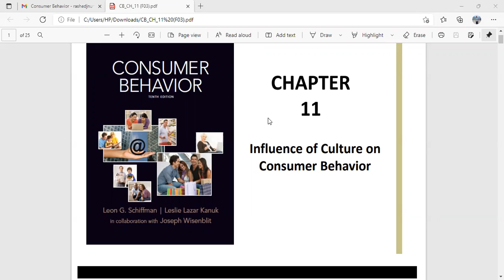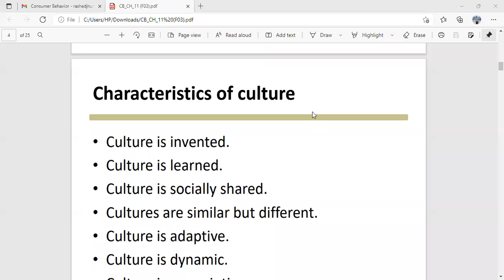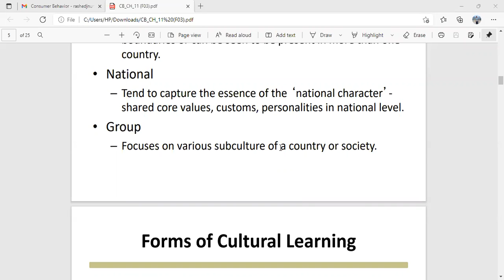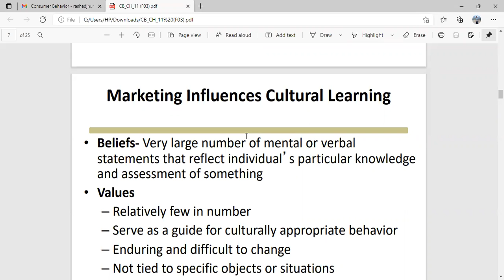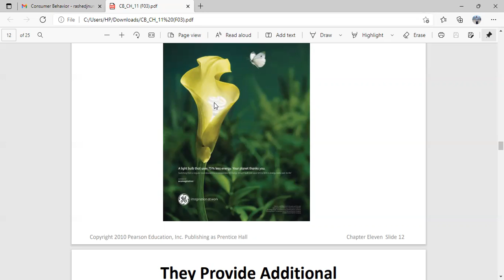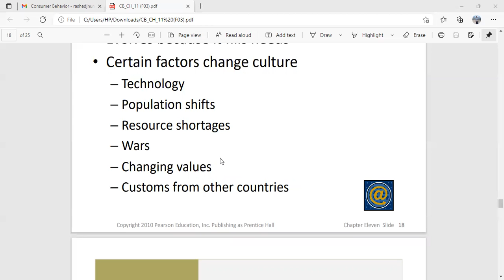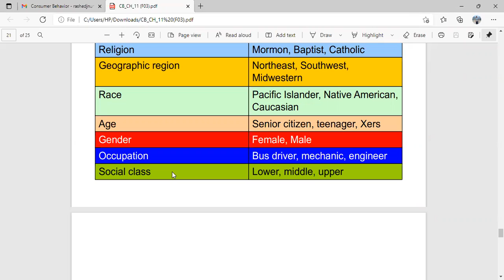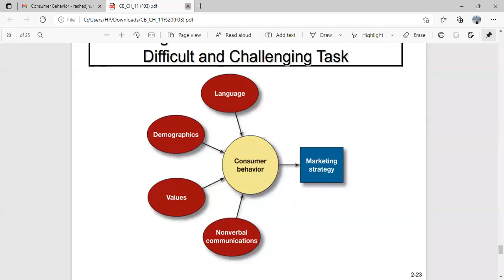Consumer Behavior | Chapter-11 | Cultural Impact | MBA | Rashedul Islam | University of Scholars